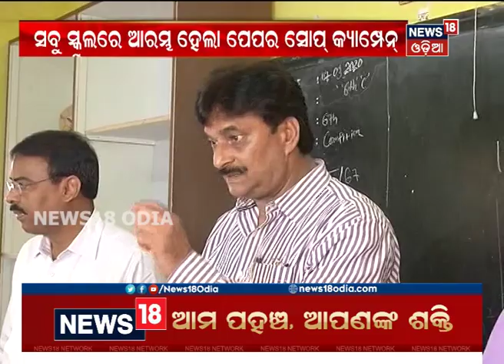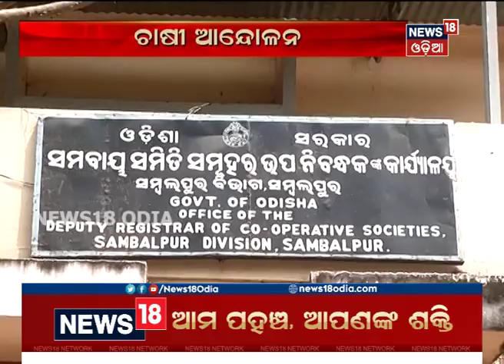ସଂଧ୍ୟା ୬ଟା ବୁଲେଟିନ୍ ‘ମହାନଗର’ | 12.03.2020| News 18 Odia